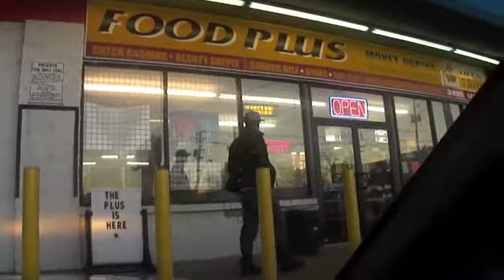The Motto - GTA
GTA version of Drake's The Motto
Phil, JT,  and Deep
GTA: The Mixtape